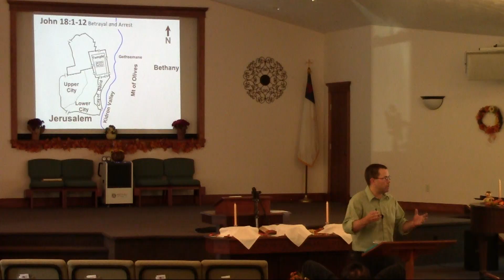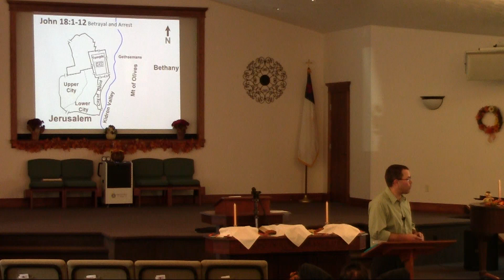Family Bible Hour — John Part 39 (chapter 18:1–12) — 2024-10-06